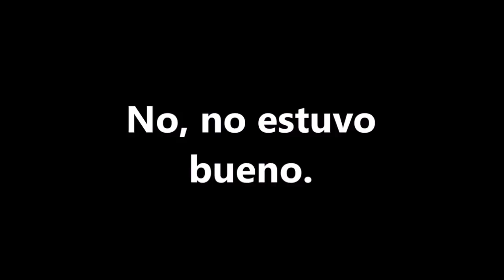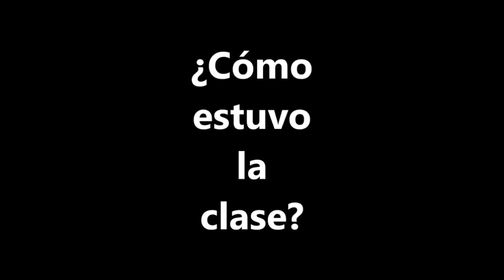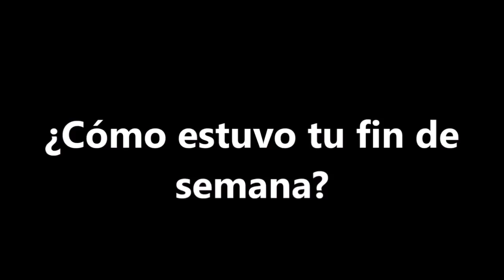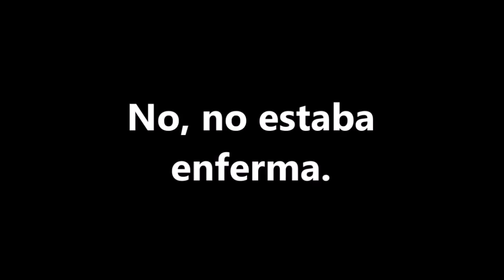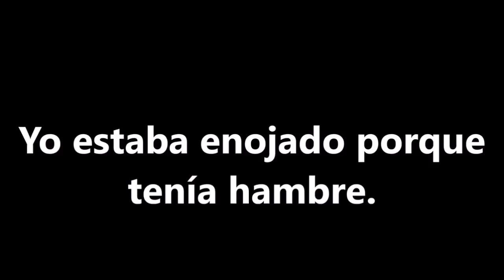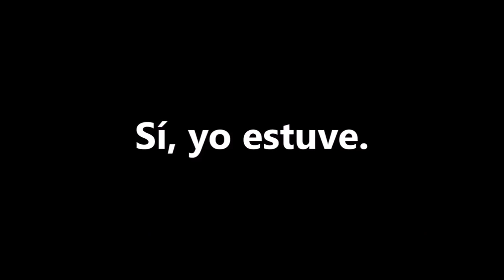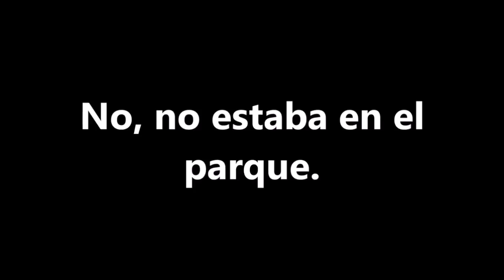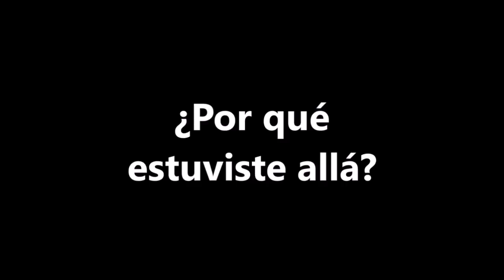Lección 233: Ser o Estar en el Pasado en Ingles Emociones y sentimientos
Practique ser o estar en el pasado en inglés.